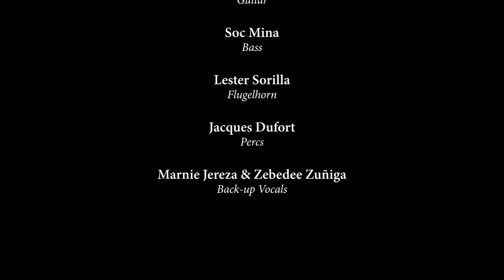Rannie Raymundo Hanggang Kailan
Hanggang Kailan V 2.0
3 decades ago, one fateful day, my good friend Eric Arboleda caught me in one of my most prolific songwriting days. He gave me a set of lyrics with some of the most compelling lines I've ever read. In 30 mins, I came out with HANGGANG KAILAN. I immediately went to my makeshift garage studio and with an old 4 track recoder, began to lay in all the tracks. The demo was first played by Vince Saint Price (Vince de Guzman) of 99.5RT. This demo will later be called THE RT VERSION. It made the top of the RT charts! Some months after, I was signed up by OCTO ARTS! Rica Arambulo arranged the album version. Here we are now 3 decades later. My dear friend, brother and bandmate Soc Mina, rearranged this specially for me.
This is my cover of myself! Enjoy!
RECORDED AT MADHOUSE STUDIO
MIXED AND MASTERED AT WILD GRASS STUDIOS BY Jess Fermino
VIDEO EDIT by Ruel Raul Clemente